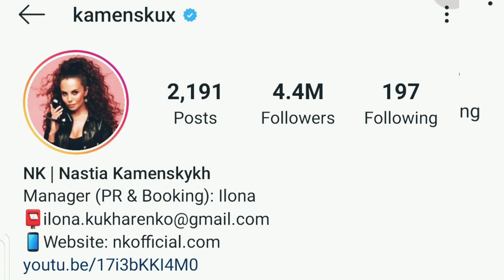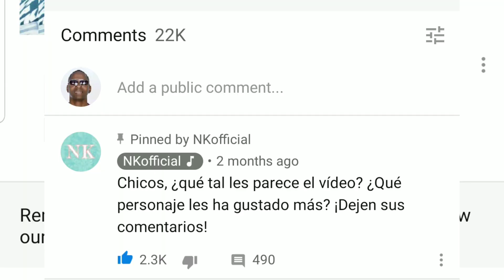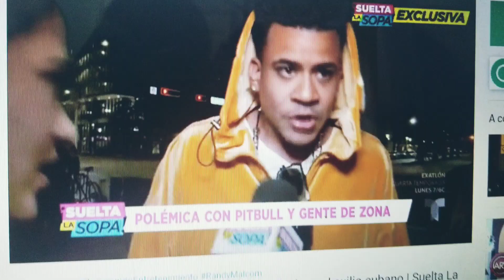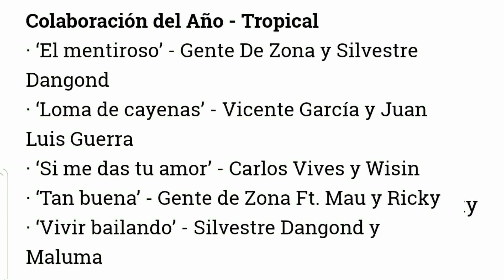GENTE DE ZONA en PREMIOS LO NUESTRO!!! RANDY pide Disculpas!!! JACOB FOREVER popular en UKRANIA!!!